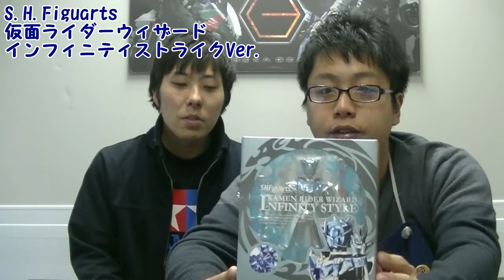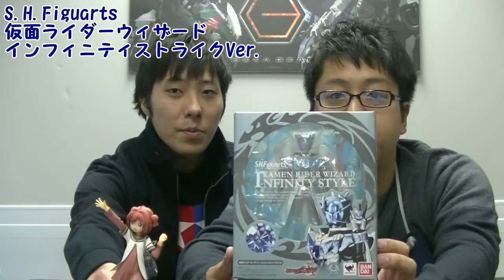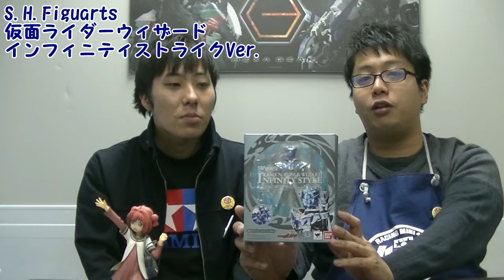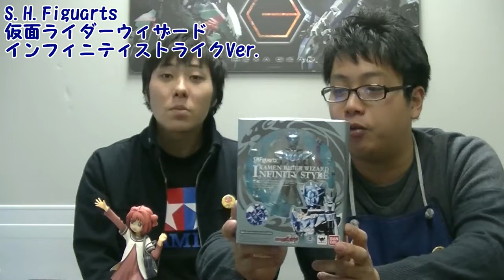【平成生まれなのに】ホビーch.第22回【平成ライダーが分からないとこうなる】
【チャンネル紹介】おもちゃ・フィギュアその他ホビー関連の最新情報やイベント情報、プレミア商品などを続々配信していきます！！たまにはホビーとなんら関係ないトークも繰り広げておりますので、お楽しみに！
大人気のS.H.Figuartsシリーズから、今回は仮面ライダーウィザードを紹介します！！とはいっても、平成ライダーの知識がなかなかに乏しい平成パーソナリティの二人……果たして収録はうまくいくのでしょうか？！